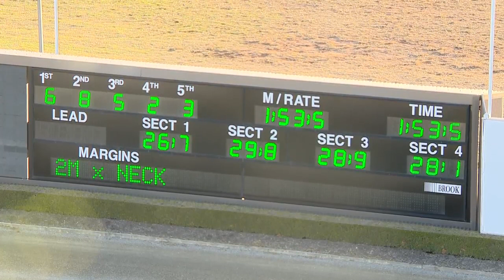TABCORP PK MENANGLE - 24/07/2018 - Race 5 - AINSWORTH GAME TECHNOLOGY PACE